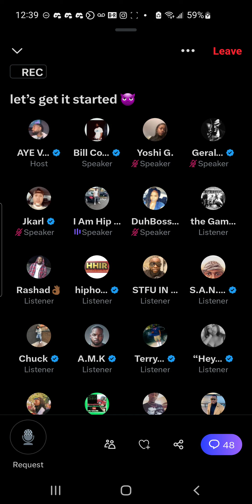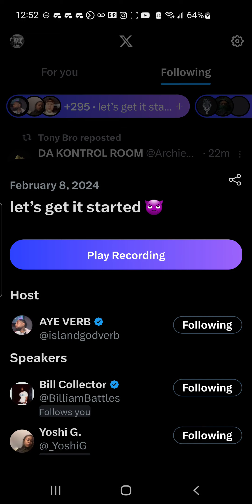ayeverb is a damn fool